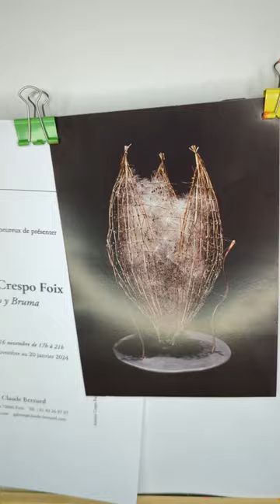Invitation au vernissage de l'exposition d'Antonio Crespo le jeudi 16. 7, rue des Beaux-Arts 17-21h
BA in Fine Arts from the University of Valencia, Crespo Foix shares his artistic activity with teaching.
Antonio Crespo´s sculptures manage to represent, and even merge, two of the most important artistic traditions. In one hand his works evoke surrealist objects while also using and depicting nature in its unaltered state.

A pleasurable contradiction is created by the artist while focusing his work on the use of lightweight materials such as wire, pins, vegetable fibers and dandelion flowers, which build his particular spatial vision. The complexity of the forms and frameworks that contain and hide his compositions lead us through a visual tour, both interior and exterior, because it is not possible to cover the complexity of the pieces in a sole visual glance.

Texts by Juan Manuel Bonet, Fernando Huici or Marcos Ricardo Barnatán allude to the depth of a very delicate work. Its evolution crosses the threshold between the corporeal and the ethereal, being that Crespo Foix is primarily a sculptor of the lightless and the weightless.

In his search for subtlety and delicacy, Crespo Foix weaves with wires and pins a kind of plot that creates a gentle atmosphere of mystery. His work makes us inhabit a private world of lights and shadows, a sensitive poetic nature, the result of the technical and reflexive mastery of the author.

Represented in public and private, national and international collections, Antonio Crespo Foix has also been exhibiting regularly in various contemporary art fairs: ARCO, Art Paris, Art Brussels and Artgenève.
Cher-e ami-e,
En cadeau, je vous offre
Une exposition de mon art,
Pour vous remercier
De votre amitié.

Venez découvrir mes dessins,
Mes photos en 3D,
Mes peintures en relief,
À télécharger et à imprimer.

Jean-Marc Antoine André Perfetti

  Dear friend,
As a gift, I offer you
An exhibition of my art,
To thank you
For your friendship.

Come discover my drawings,
My 3D photos,
My relief paintings,
To download and print.